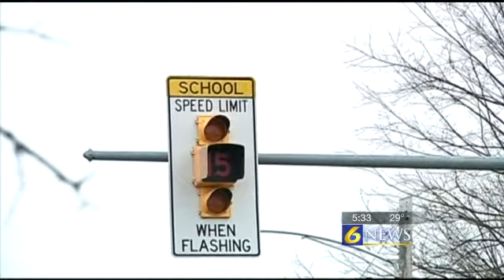State College taxpayers concerned for tax increa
Reported by: Erin Calandra

STATE COLLEGE, Pa. " The State College Area High School project is moving right along with the school board approving a preliminary budget and tax increase. The proposed preliminary 2015-16 budget calls for a 6.1 percent tax increase.

 "I'm proud of the community wanting to maintain the level of quality that we've had," said State College Mayor Elizabeth Goreham. "It's time to put the money where your mouth is."

State College area taxpayers overwhelmingly support the $85 million high school referendum, passing it with flying colors last May, and now we're seeing the breakdown in the budget.

The State College Area School District's proposed preliminary budget calls for a 6.1 percent increase, with nearly 2 percent going toward a state mandated Act One index, the rest funds the referendum.

The board voted to approve the preliminary budget in an 8-1 vote during a special meeting Monday night.

The breakdown is about $175 for the average taxpayer per year based on an assessed property value of nearly $72,000, according to a district spokesperson.

But a local real estate expert said using the assessed value may be a little low for the area.

Not everyone in the community voted for the referendum, and now they're concerned with the proposed tax hike.

Goreham agrees, but hopes the school district has taken that into consideration.

This is expected to be a long process, with a total of four votes before anything is final.

Right now, the public has 20 days to comment on the budget.

The next vote is scheduled for Feb. 9.